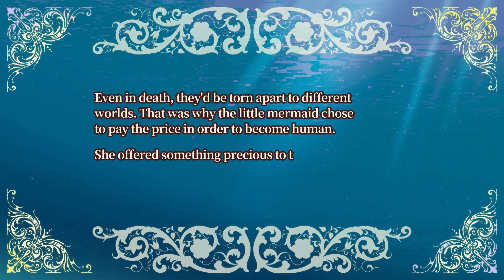Cupid Parasite Sweet & Spicy Darling | Part 59